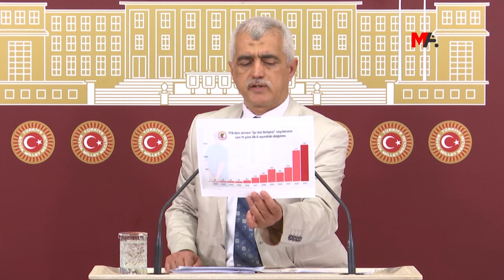GERGERLİOĞLU: TÜİK’İN AÇIKLADIĞI ENFLASYON VERİLERİ GERÇEK DIŞI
Yeşil Sol Parti Milletvekili Ömer Faruk Gergerlioğlu, TÜİK’in açıkladığı enflasyon verilerinin gerçek dışı olduğunu belirterek, “Temel gıda maddeleri et, süt, yumurta, ekmekte artışları görüyoruz, enflasyonun ne olduğunu tüm Türkiye biliyor” dedi